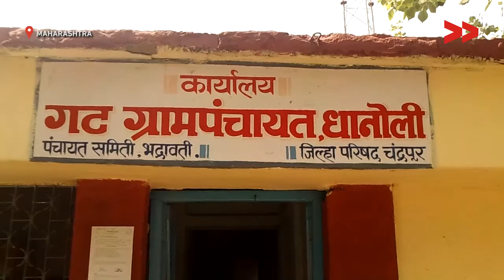Asha workers seek for support from the authorities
Krupakar Chahande reports from Chandrapur, Maharashtra for Video Volunteers.